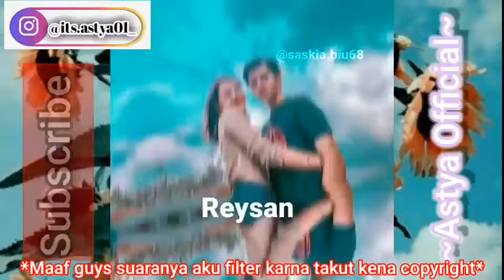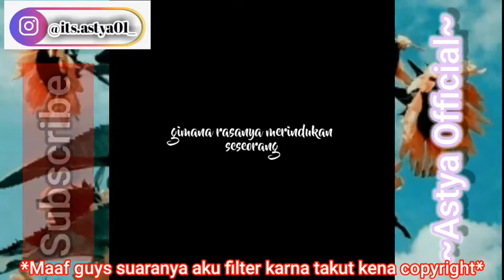Kumpulan Ccp Reysan [Reybong & Sandrinna Michelle] Part 2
Kumpulan Ccp Reysan Part 2

Berhubung aku ambil videonya di instagram aku bakal ksih tau ig yang buat difollow yah yang buat🤗

1. Instagram:@ccp.reybong_
2. Instagram:@ccp.reybong_
3. Instagram:@saskia.biu68
4. Instagram:@reysan_editzz
5. Instagram:@dari.jendelasmp29_
6. Instagram:@saskia.biu68
7. Instagram:@ftriedtz.e
8. Instagram:@cbsanzaa_

Thanks for whatcing guys👋